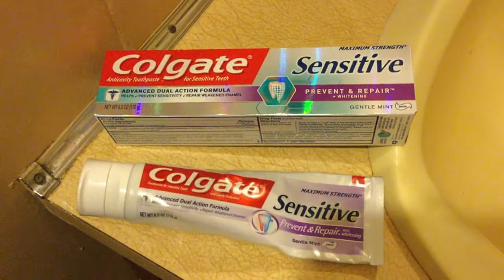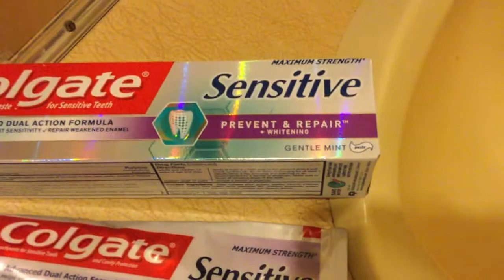"Super Awesome Toothpaste" [Mark's Vlog 10](January 28, 2019)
Thanks to this toothpaste, I can brush more often than I did in the past(but still not quite daily).